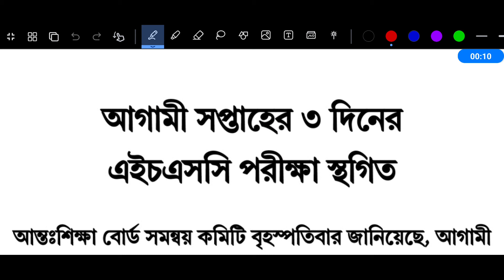আগামী সপ্তাহের এইচএসসি পরীক্ষা স্থগিত করা হয়েছে | HSC Exam Cancel | HSC Exam Update News | HSC 2024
এইচএসসি পরীক্ষা ২০২৪ স্থগিত করা হয়েছে। আগামী ২১, ২৩ ও ২৫ জুলাইয়ের নির্ধারিত এইচএসসি ও সমমানের পরীক্ষা কবে নেওয়া হবে, তা পরে জানিয়ে দেওয়া হবে।

সারাদেশে স্কুল-কলেজ অনির্দিষ্টকালের জন্য বন্ধ | School College Closed | Quota Movement

শিক্ষাপ্রতিষ্ঠান বন্ধ ঘোষণা | স্কুল কলেজ বন্ধ ঘোষণা শিক্ষামন্ত্রনালয় | School & College bondho News

দেশের সকল শিক্ষা প্রতিষ্ঠান অনির্দিষ্টকালের জন্য বন্ধ ঘোষণা করা হয়েছে।

এইচএসসি পরীক্ষা স্থগিত
এইচএসসি পরীক্ষা বন্ধ
এইচএসসি পরীক্ষা কবে হবে
এইচএসসি পরীক্ষা ২০২৪
এইচএসসি ২০২৪
HSC Exam
HSC Exam 2024
HSC 2024
HSC Exam Bondho
HSC Exam change
শিক্ষাপ্রতিষ্ঠান বন্ধ ঘোষণা
শিক্ষাপ্রতিষ্ঠান বন্ধ না খোলা
শিক্ষা প্রতিষ্ঠান বন্ধ নাকি খোলা
শিক্ষা প্রতিষ্ঠান বন্ধ ঘোষণা আজকের খবর
শিক্ষা প্রতিষ্ঠান বন্ধ ঘোষণা 2024
শিক্ষা প্রতিষ্ঠান বন্ধ ঘোষণা ২০২৪
school bonder khobor
school bondo
school bondho news bangladesh today
school bondho
school bondho news today
school bondho news